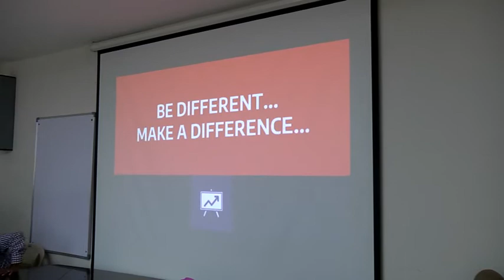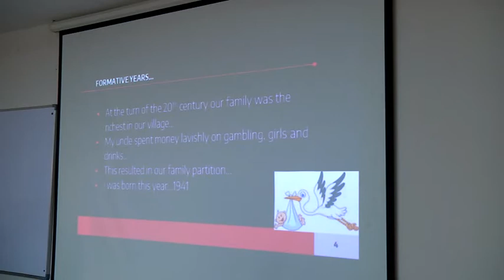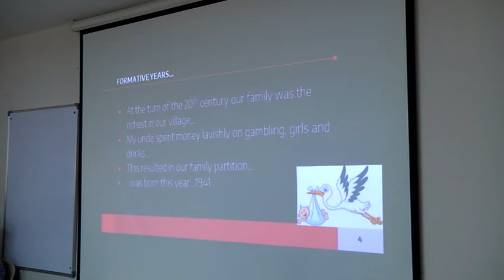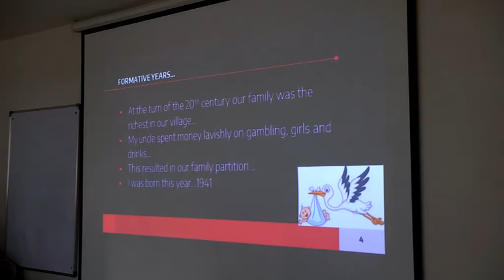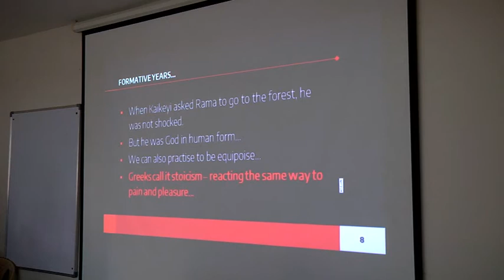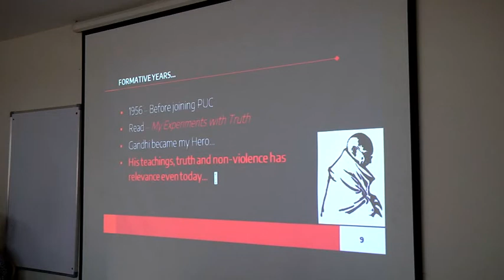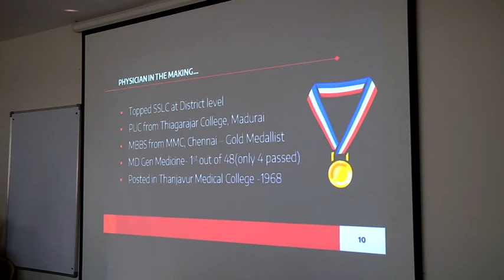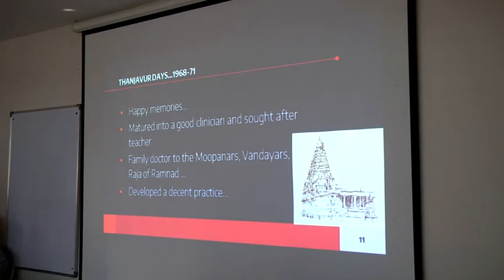DR.S.SUBRAMANIAN , CHAIRMAN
(part 1/3). V.S.HOSPITAL ADDRESSING THE GATHERING on 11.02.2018.